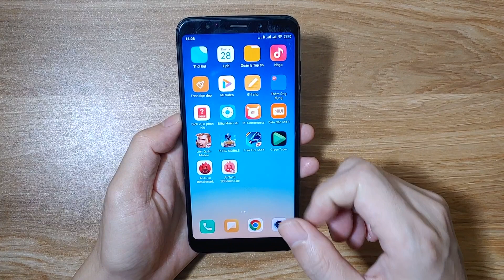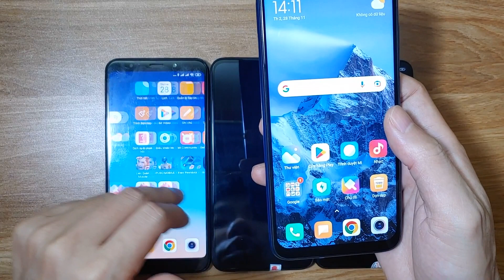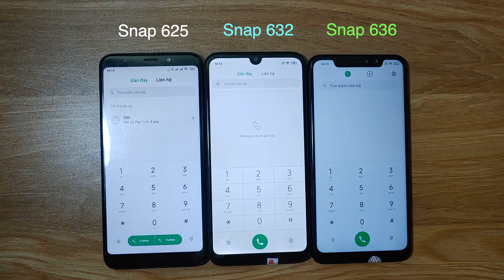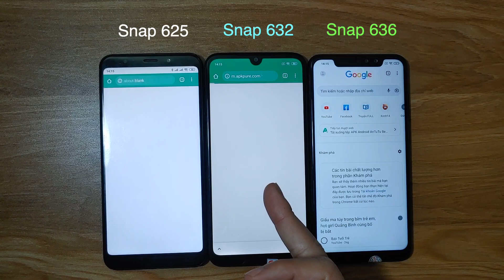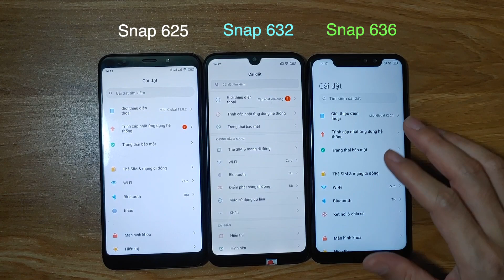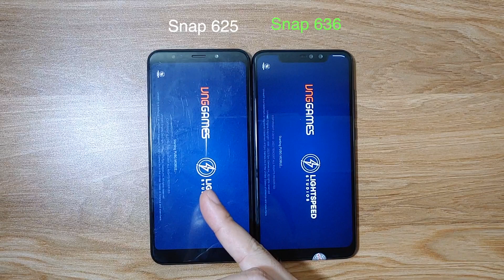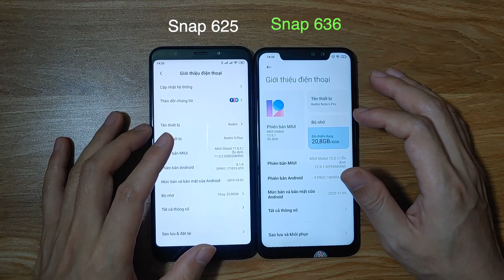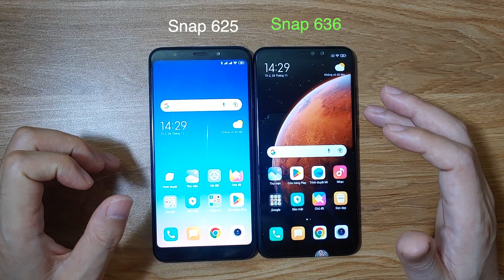Redmi 5 Plus đối đầu Redmi 7 và Redmi Note 6 Pro - Speed Test Chip S625 với S632 và S636